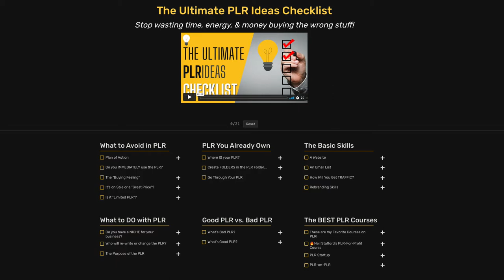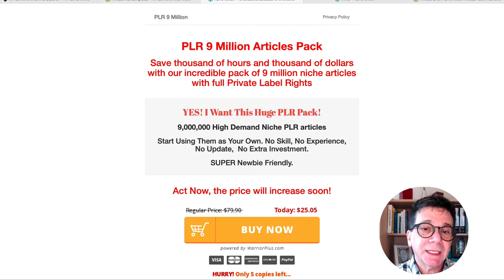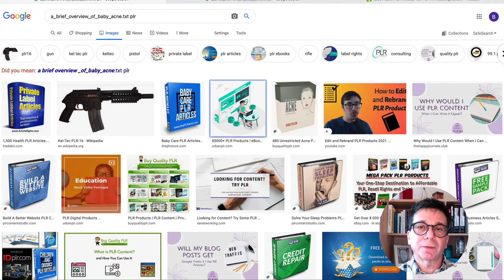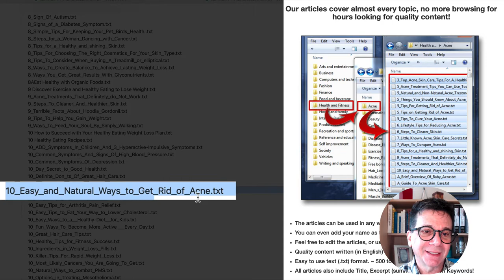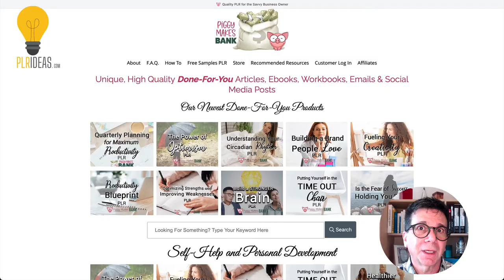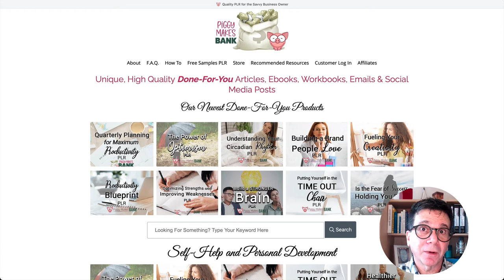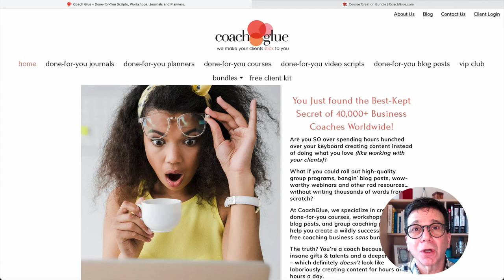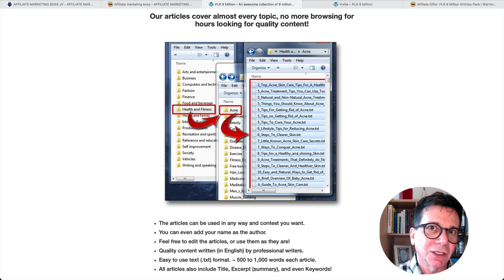Bad PLR & PLR Bundles 🚫 PLR 9 Million Articles Pack 😳😲😆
PLR Bundles and Bad PLR and how to SPOT them! ⭐️ Your FREE PLR CHECKLIST ❤️ I see these bundles everywhere and they are USELESS for you and a total waste of money.

Watch this video on how I spot the BAD PLR.

For BEGINNERS and UP to use the PLR, create traffic, leads, and sales, and creating a REAL BUSINESS with PLR — the PLR you already OWN, but you haven’t figured out what to DO with it.

My opinions are based on my personal own experience and research. I never recommend inferior quality products or create false reviews to make sales.

film, video, DVD & TV productions • training, marketing & trade show presentations • corporate videos & educational applications • on-hold messages & advertising • radio presentations & commercials • television programs & commercials • live performances • speech & audiobook products • Web pages & multimedia presentations • Online streaming and video broadcast sites such as YouTube • Social Media such as Facebook & Twitter • PowerPoint & Flash productions • interactive programs, computer games & synchronized content for Apps • AV & computer-generated displays • podcasts (all such applications hereinafter referred to as "the Production").

Some of the music is in the Public Domain after the copyright expired, such as in the 1920's tunes. Once placed in the public domain, the work may be freely reproduced, distributed, transmitted, used, modified, built upon, or otherwise exploited by anyone for any purpose, commercial or non-commercial, and in any way, including by methods that have not yet been invented or conceived.

We may create copies of the Production for distribution without limitations - no additional clearances or paperwork are required.

The rights and limitations to AudioHero.com Music, Epidemic Sound, and Sound Effects as outlined in this License Agreement are in effect for the life of the Production and pass automatically to the End User the Production. Please note, however, that all rights not expressly granted within this License Agreement are reserved.